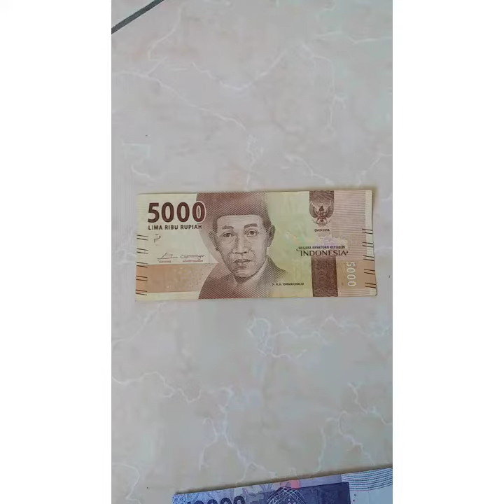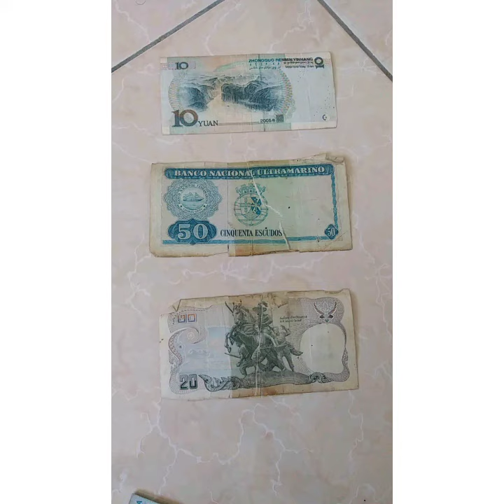Indonesian old paper money collection